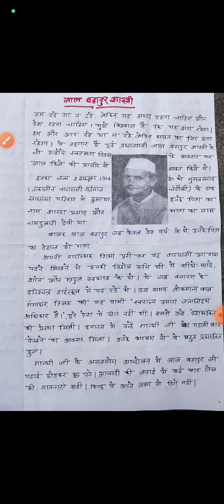2 October,लाल बहादुर शास्त्री जी का जीवन परिचय, lal bahadur shastri ji ka jivan parichay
Dear Viewer
    aap sabhi ne hamari sabhi videos par jo pyar aur aashirwad diya hai. hum sabhi usse gadgad hai. aap log isi tarah hum par pyar barsate rahe. aur jyada se jyada like and subscribe karte rahe. 🙏🙏🙏🙏🙏🙏🙏🙏🙏🙏🙏🙏🙏🙏🙏

दो महापुरुषों की जयंती एक ही दिन है।
गांधी जयंती और लाल बहादुर शास्त्री जयंती